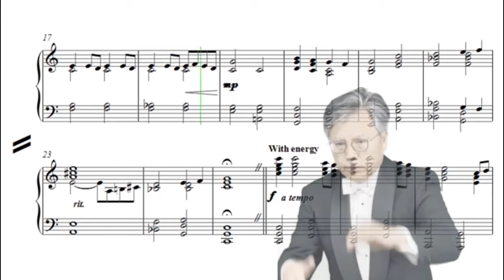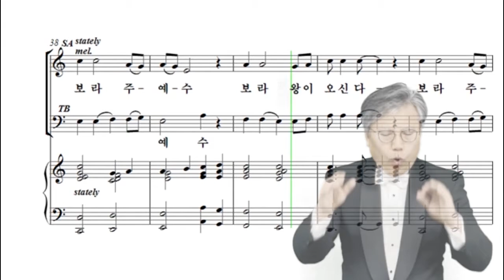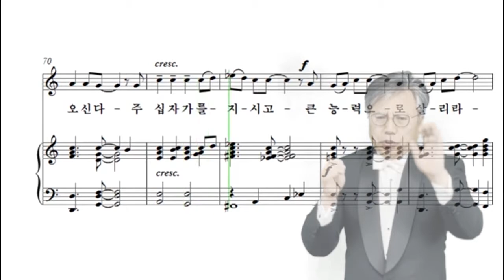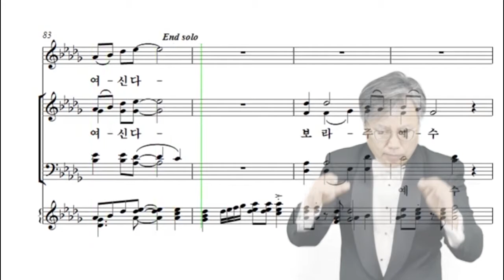2. 보라 왕이 오신다 합창(영어버전) : 부활절 칸타타 부활의 스토리